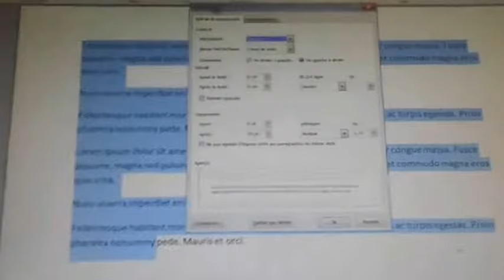MICROSOFT WORD 2010 TUTO SUPPRIMER ESPACE ENTRE LES PARAGRAPHES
SUPPRIMER ESPACE ENTRE LES PARAGRAPHES word
.Bonjour et bienvenue. cette vidéo montre comment effacer les espaces entre les paragraphes d'un document WORD . comment supprimer l'espace entre les paragraphes de ms word 2010 ? cette vidéo donne une réponse rapide à cette question
c'est simple et rapide et permet de résoudre qulques problèmes dans la mise en forme de votre document word.

c'est toujours un grand  plalsir pour moi  de lire vos commentaires.
Mes repects.